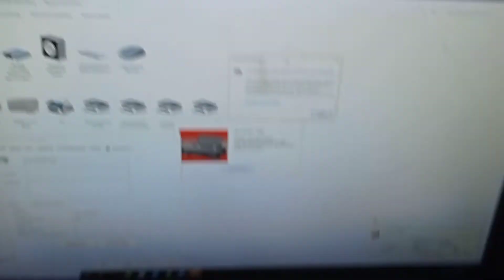Cara memperbaiki printer canon ip2770 error code 6000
Printer canon ip2770 error code 6000 pada layar komputer, dan pada printer lampu hijau dan orange berkedip bergantian, berikut video cara memperbaikinya.